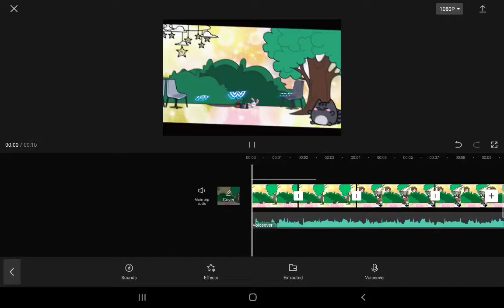I swear I'm working on something